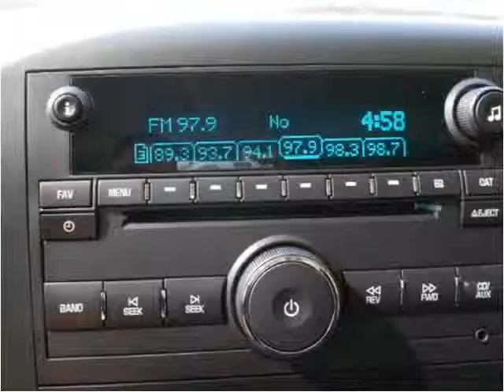2011 GMC Sierra 1500 Used Cars Fort Worth TX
This 2011 GMC Sierra 1500 is available from Texas Star Auto.